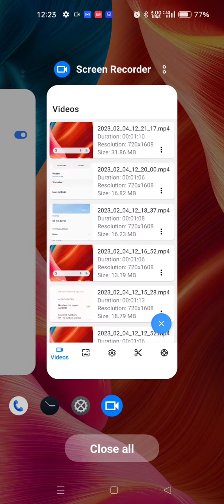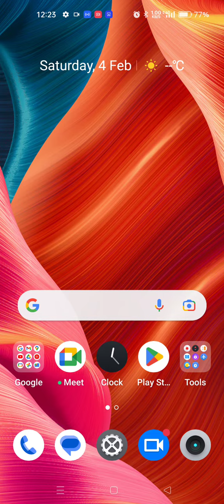How To Enable Split Screen In Realme 10i,Realme 10i Mein Flooting Window Enable Kaise Karen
How To Create Split Screen In Realme 10i,
How To Enable Dual Screen In Realme 10i,
Realme 10i Mein Dual Screen Kaise Banate Hain,
How To Create Dual Screen In Realme 10i,
Realme 10i Mein Floating Window Kaise Use Karen,
Realme 10iFloating Window Setting,
How To Use Multiple Screen In Realme 10i,
How To Use Dual Screen In Realme 10i,
Dual Screen Setting In Realme 10i,
Split Screen Setting In Realme 10i,